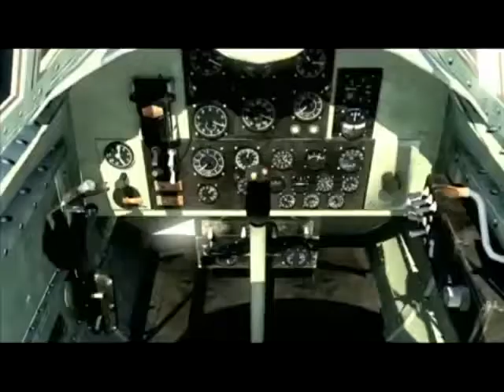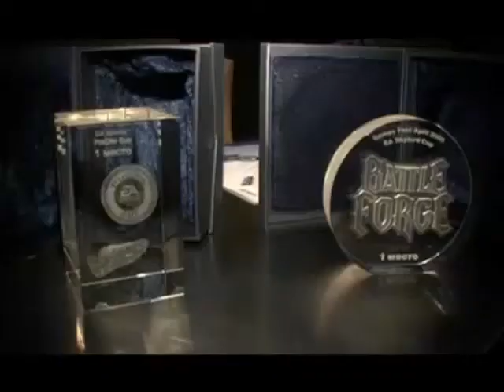100 - Виртуалити Ver. 2.0 (ТК "MTV Russia", 2009 год) Макс Васильев - 480p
100 - Виртуалити Ver. 2.0 (ТК "MTV Russia", 2009 год) Макс Васильев - 480p

НОВОСТИ, gamestyle:
- Немецкая ролевая игра Sacred 2 скоро выйдет и на консолях;
- В Интернет попало 12-минутное видео из будущего хита StarCraft 2;
- В сети залили геймплейный ролик грядущего хита Mafia 2.

Сюжет Виртуалити:
- Battlestations Pacific

НОВОСТИ, review:
- Braid (теперь и на PC)
- Wallace & Gromit's Grand Adventures. Episode 1 - Fright of the Bumble Bees (PC)
- Saints Row 2: Ultor Exposed (PS3, Xbox 360)

Сюжет Виртуалити:
- репортаж Евгения (ДЖИХА) Галицкого c киберспортивном IV Gamefast.

НОВОСТИ, preview:
- Grand Slam: Tennis (Wii)
- Prototype (PS3, PC, Xbox 360)
- Trine (PC, PS3)
- Guitar Hero: Smash Hits (PS3, Xbox 360, PS2, Wii)

Качалка:
- Warhammer Online: Age of Reckoning
Ведущий:
- Макс Васильев

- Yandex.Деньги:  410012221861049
- QIWI: по нику - INQUISITORALEX